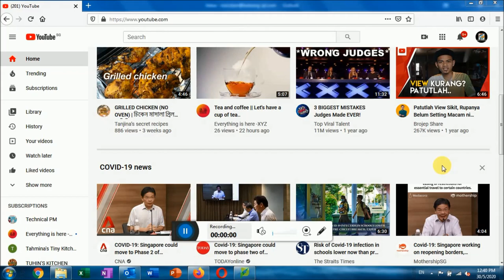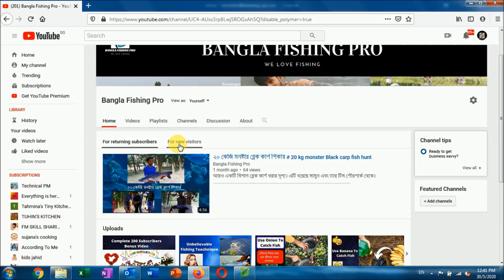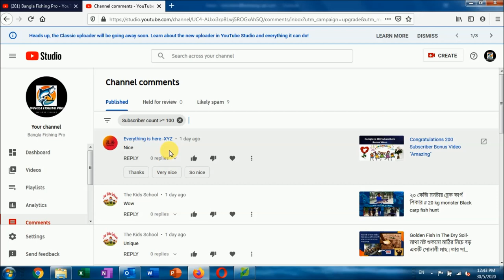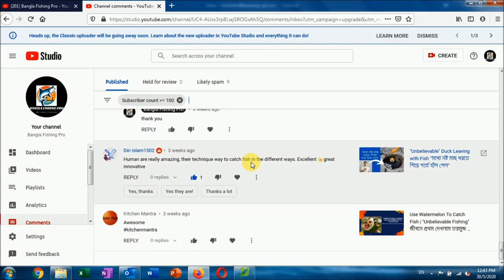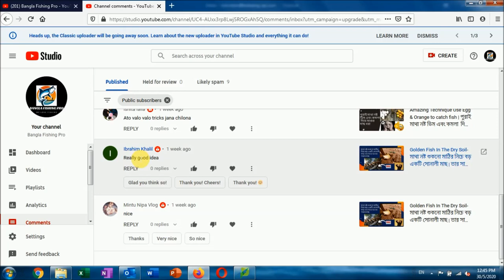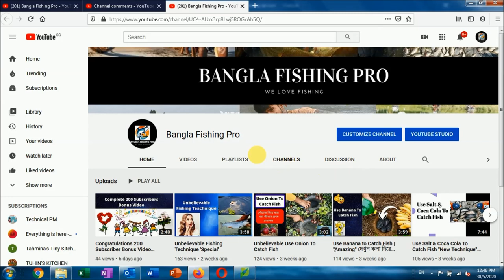কিভাবে জানবেন আপনাকে কে কে সাবস্ক্রাইব করছে ? এবং কে কে প্রতারণা করেছে ?